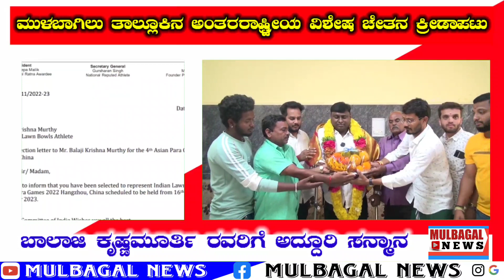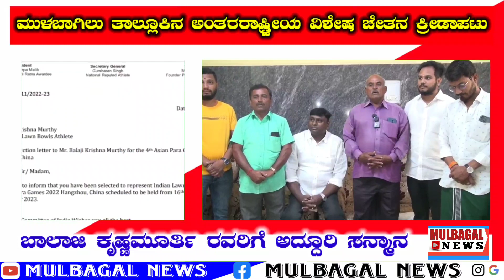MULBAGAL TO INTERNATIONAL LEVEL PARALYMPIC SPORTS: KRISHNAMURTHY BALAJI FELICITATED